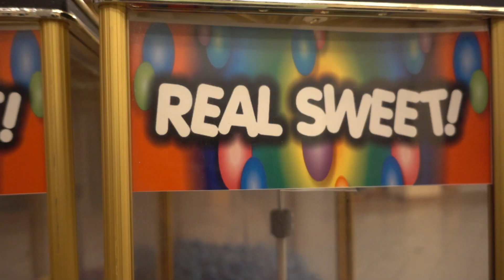SECURITY CAUGHT US IN AN ABANDONED MALL... (NSPKV)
SHOES I WEAR

Asic Tiger Onitsuka

also add me on snapchat-golden-goose200
also add me on facebook: Non-Stop Parkour